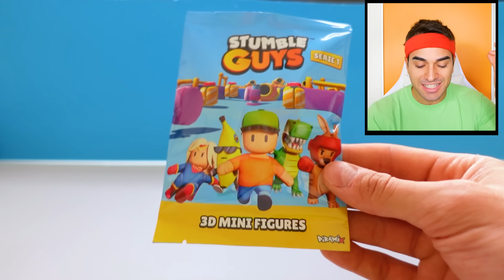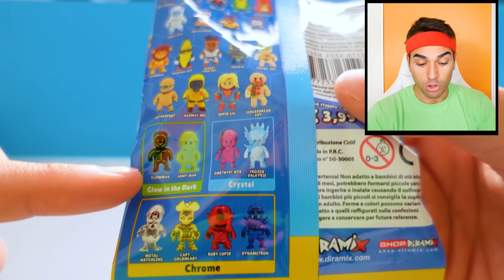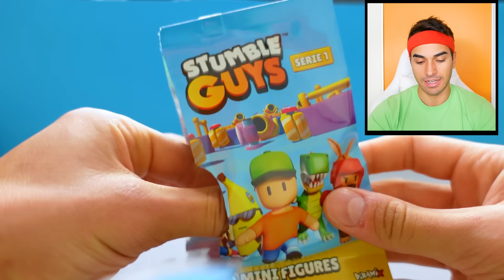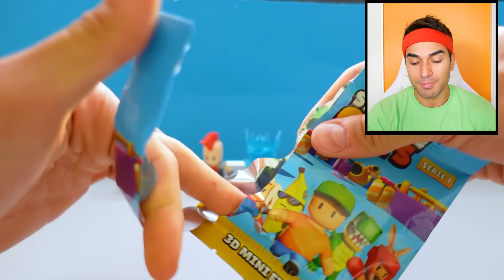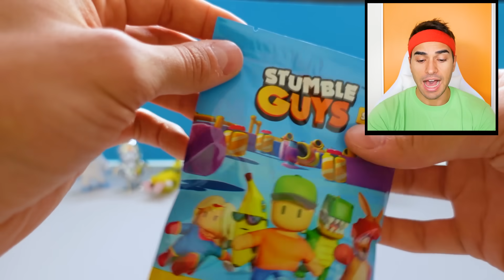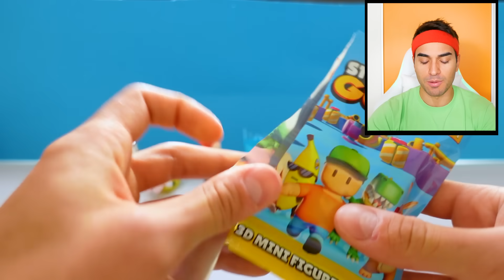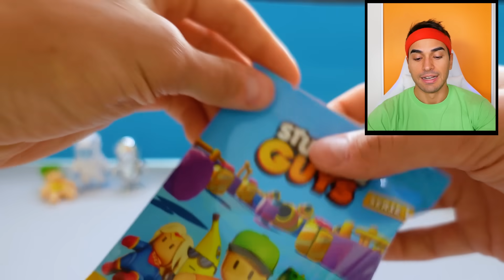STUMBLE GUYS MI HA INVIATO UN PACCO GIGANTE